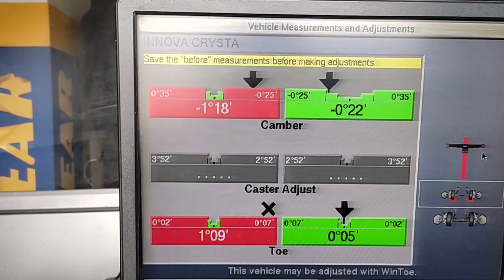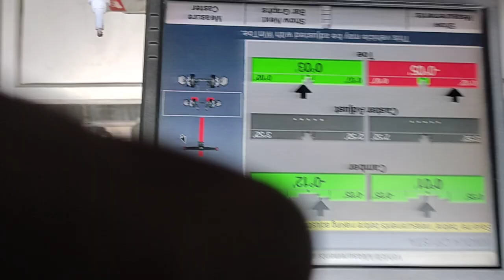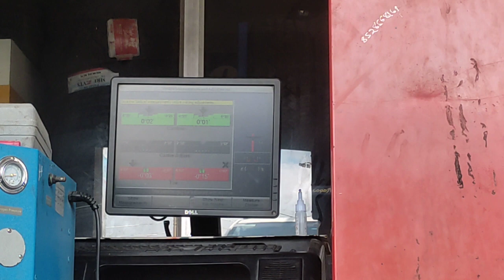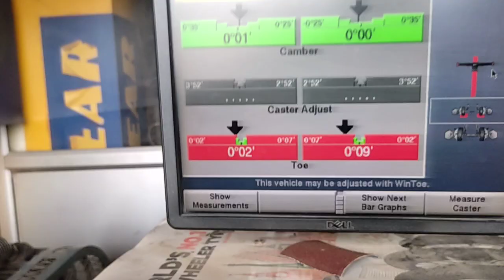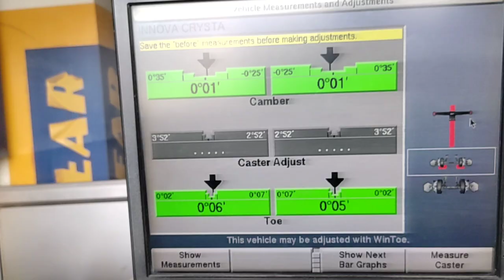alignment and wheel Belencing😊 Camber Arjesment cost Toyota